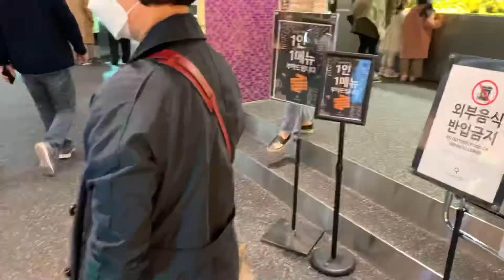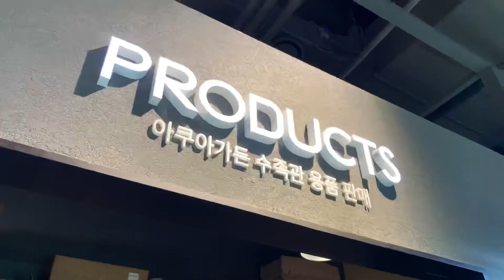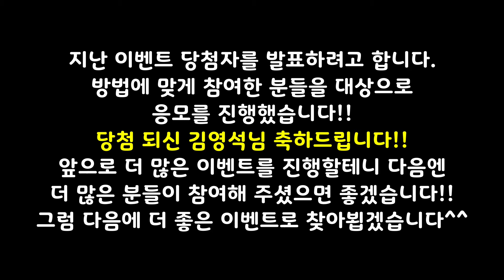[나혼자산다 수족관] 물멍 최고의 장소는!? 준벅 기흥 아쿠아가든 탐방기!! (이벤트 당첨발표)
나혼자산다 에 나온 기흥 아쿠아가든에 다녀왔습니다!
열대어에는 큰 관심이 없었으나 물멍 때리는게 생각보다 재밌다고 들어서 시간내서 다녀왔습니다!
정말 이렇게 잘 꾸며진 수족관은 처음 봤습니다!
자 그럼 저와 함께 수족관 구경하러 가보시죠!!

지난 영상 이벤트 당첨결과를 발표했습니다!!
뭔가...이벤트 참가 방법도 안보고 참여하신 분들이 좀 있어서 속상했습니다...ㅜㅜㅜ
참여방법대로 똑바로 참여하신 분들을 선별하여 랜덤 사다리를 통해 추첨하였습니다.
앞으로 많은 이벤트를 진행하려 하니 뽑히지 않으셨다고 너무 속상해하지 마시고
다음 기회를 노려주세요!! 당첨되신 분은 개별적으로 연락드리겠습니다!
그럼 주말 마무리 잘들 하세요~!!!